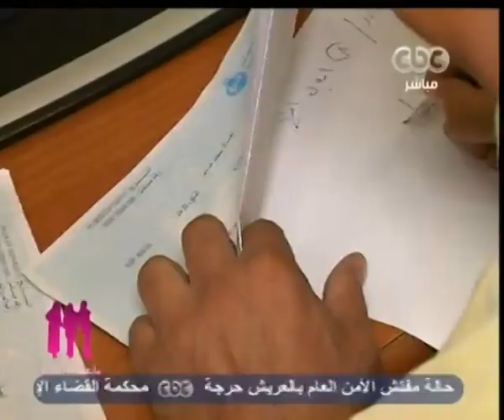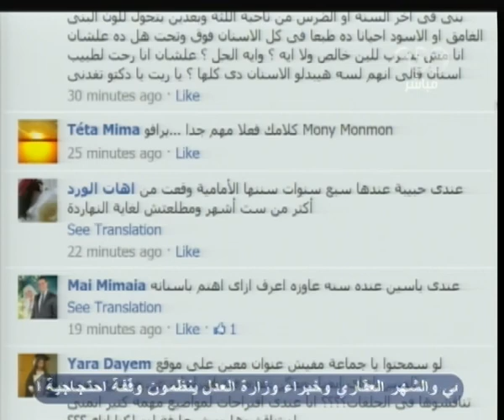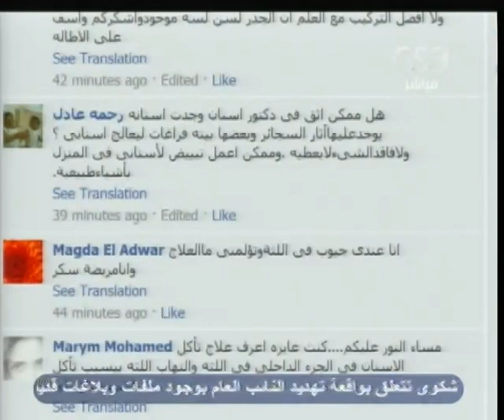الستات مايعرفوش يكدبوا - CBC-6-11-2012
الفقرة الاولى - دردشة
الفقرة الثانية - الفقرة الرئيسية
( حلم الوظيفة الميري )
د. ثريا عبد الجواد
استاذ الاجتماع بجامعة المنوفية
الكاتب الصحفي/  صبري سعيد

الفقرة الثالثة - الفقرة الرئيسية
( حلم الوظيفة الميري )

الفقرة الرابعة - الفقرة الطبية مع منى
العدوى في عيادات الأسنان
د. خالد عزت
استاذ طب الأسنان بجامعة القاهرة